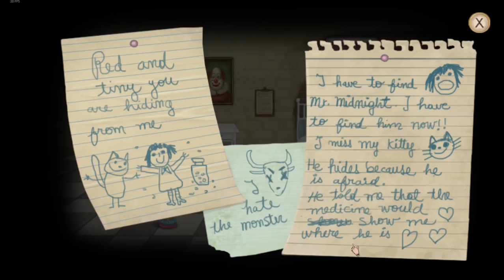Looney Bin of Hell | Fran Bow Episode 1 Chapter 1 Commentary Playthrough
Fran Bow is an interesting game about a girl's parent's getting murdered and you being on the run from various obstacles. Chapter One is the escape from a terrible insane asylum.

Outro Song
XXXTentacion - Let's Pretend We're Numb